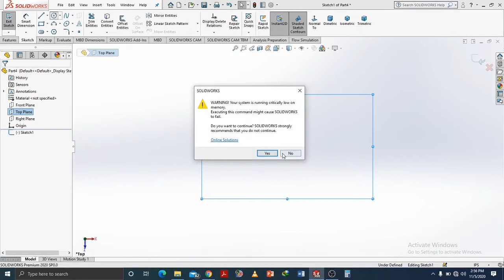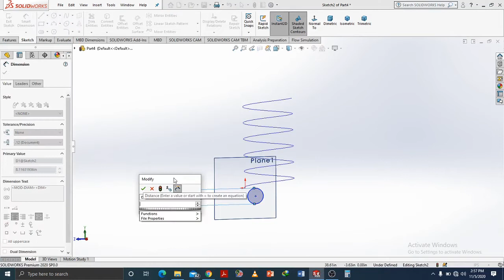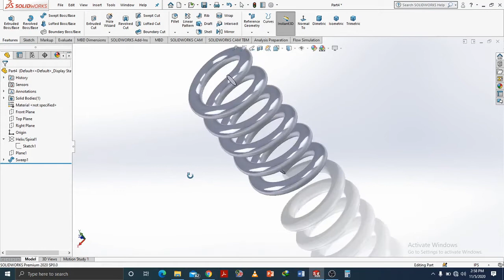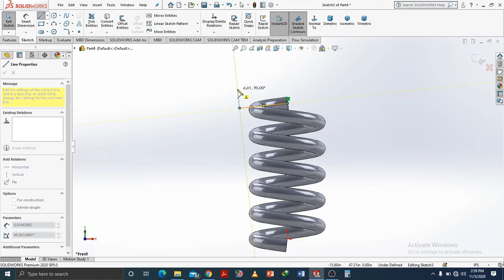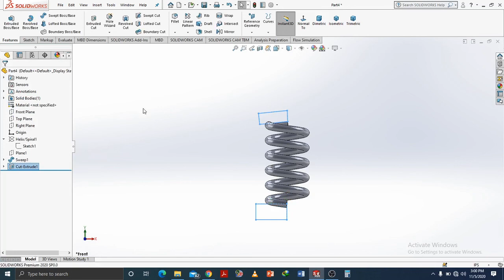Solidworks tutorial#30 SUSPENSION SPRING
Basic tutorial for the beginners.